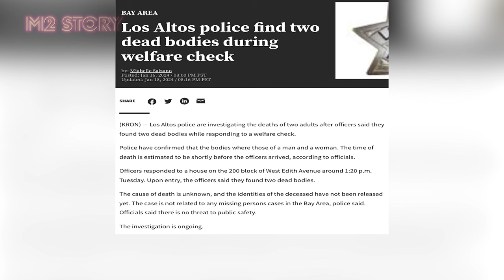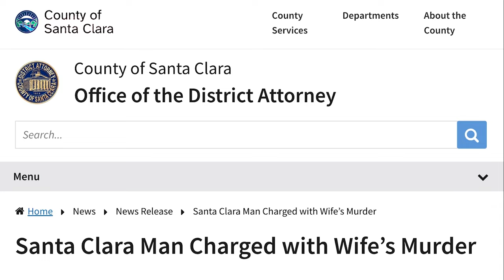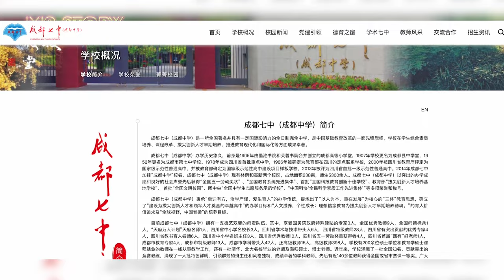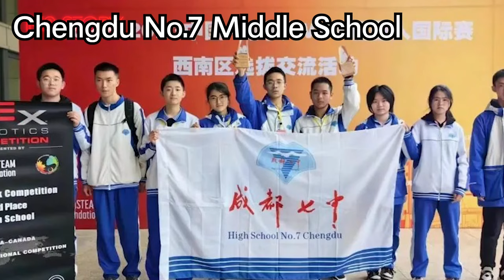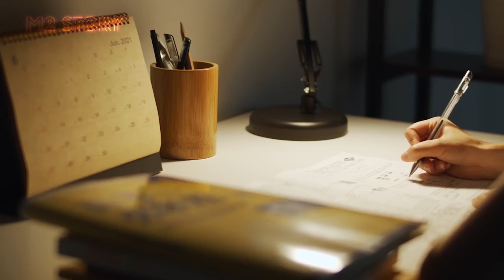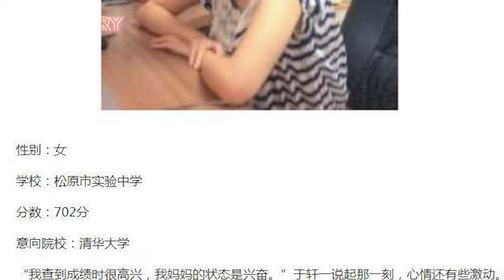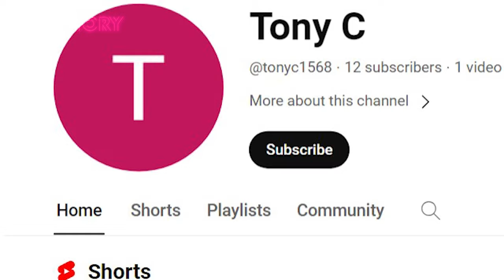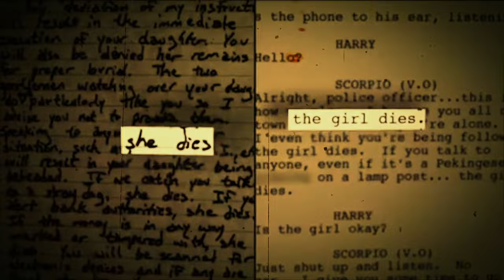Google Software Engineer-Controlling husband covered in blood, alongside his wife's murdered body